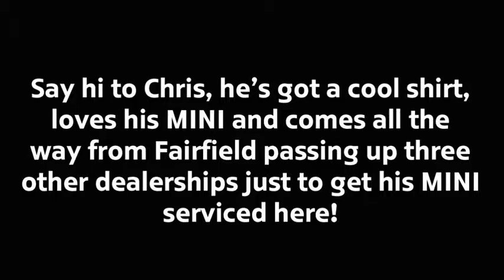East Bay MINI - Customer Testimonials - Chris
Say hi to Chris, he's got a cool shirt, loves his MINI and comes all the way from Fairfield passing up three other dealerships just to get his MINI serviced here!